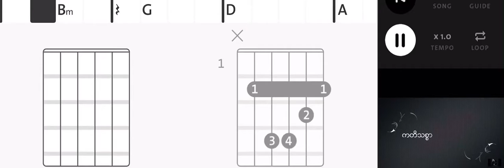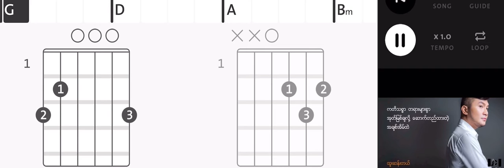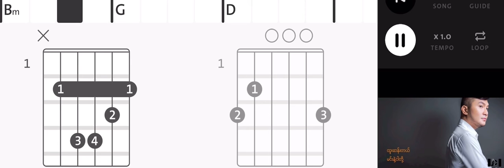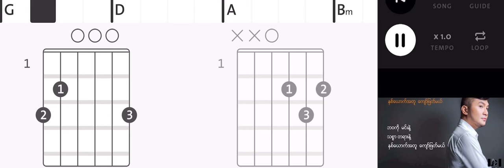Myanmar love songs guitar lessons 02